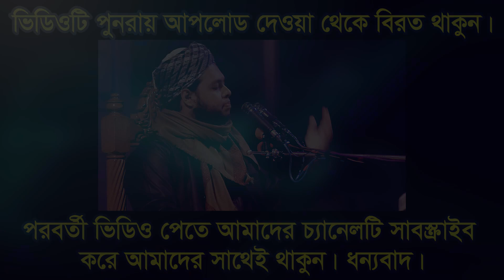শরীয়তপুরীর অবিকল কণ্ঠে যে ইতিহাস গড়লেন গাজীপুর জেলায়।মাওলানা জায়েদ আসান ছিদ্দিকীJayed Hasan Siddiki